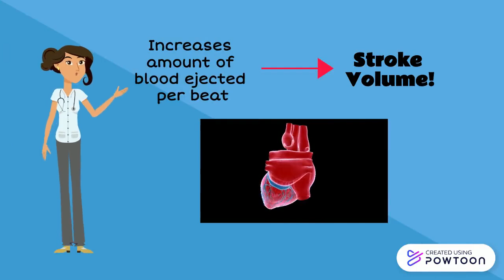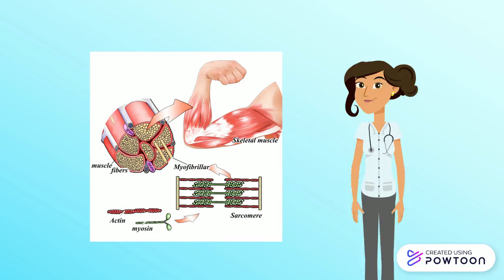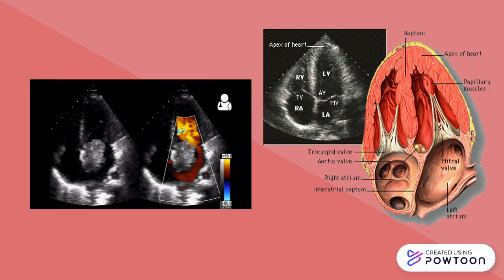The Heart of An Athlete (Capstone Team 1167)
By: Kokoe Amuzugan, Alexandra Rivera, Guilherme Soares, Giulia Vitali for Tufts University Mini-Med 2022

“Athlete's Heart.” Stanford Health Care (SHC) - Stanford Medical Center, 11 Sept. 2017,

“Electrocardiogram (ECG or EKG).” Mayo Clinic, Mayo Foundation for Medical Education and Research, 19 Mar. 2022,

“Hypertrophic Cardiomyopathy vs Athletic Heart Syndrome.” Gen Re,

“Hypertrophic Cardiomyopathy.” Mayo Clinic, Mayo Foundation for Medical Education and Research, 24 May 2022,

McKelvie, Robert S. “Athlete's Heart - Cardiovascular Disorders.” Merck Manuals Professional Edition, Merck Manuals, 21 July 2022,

Team, Heart and Vascular. “Enlarged Heart and Athletes: Is It Serious?” Cleveland Clinic, Cleveland Clinic, 20 Dec. 2021,